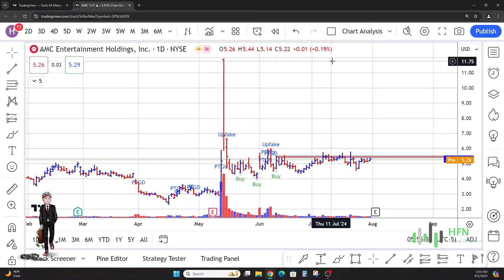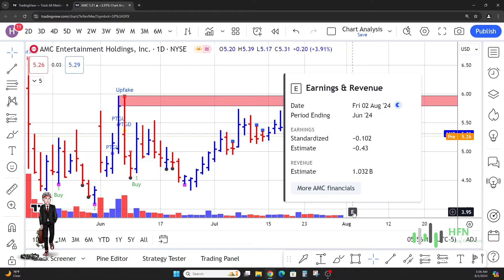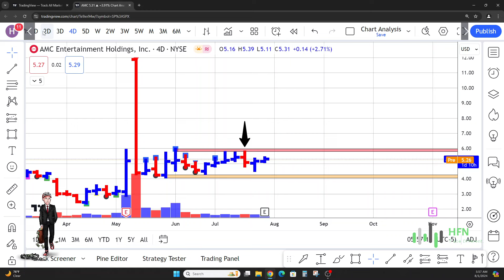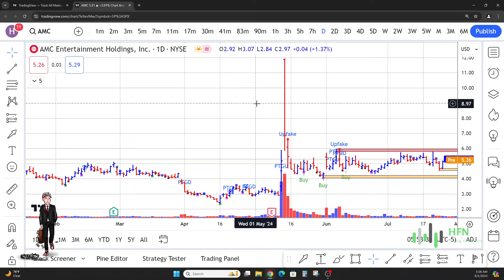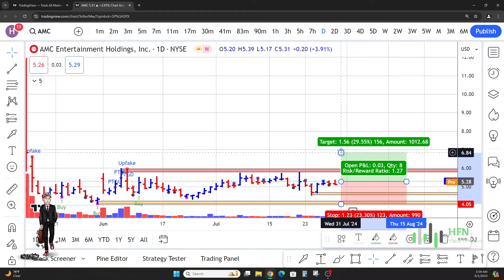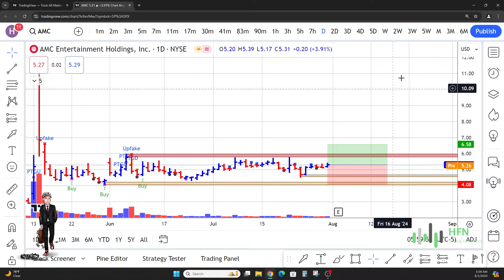Why I’m Betting Big On AMC’s Stock Right Now? AMC Stock Prediction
AMC stock prediction.